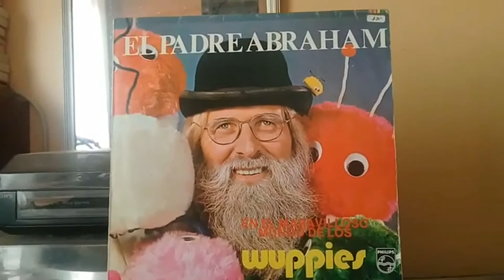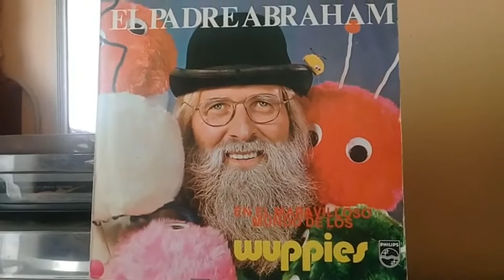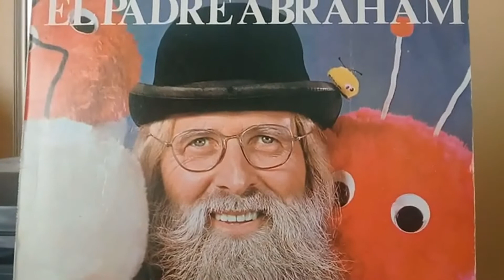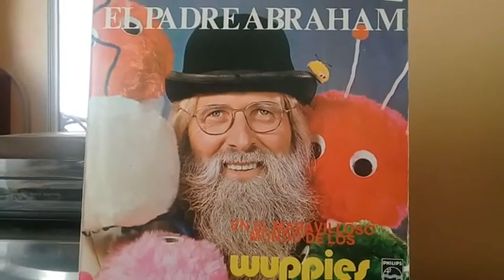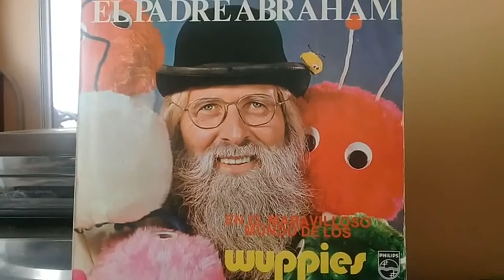Somos Los Wuppies Padre Abraham y Los Wuppies 19831